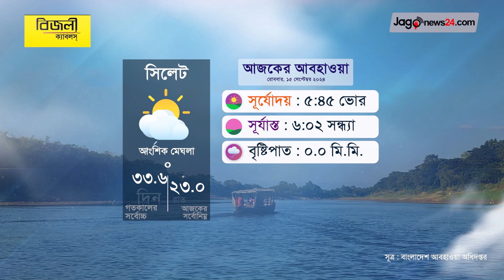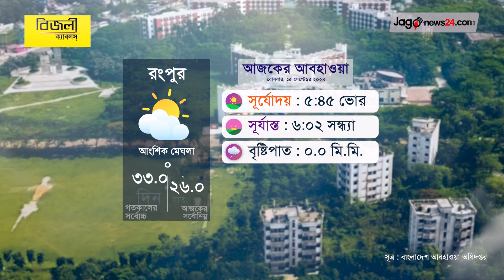দেশের সর্বোচ্চ বৃষ্টিপাত পটুয়াখালী ২২৩ মি:মি: । আবহাওয়ার খবর। রোববার, ১৫ সেপ্টেম্বর ২০২৪| Jago News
দেশের সর্বোচ্চ বৃষ্টিপাত পটুয়াখালী ২২৩ মি:মি: । আবহাওয়ার খবর । রোববার, ১৫ সেপ্টেম্বর ২০২৪